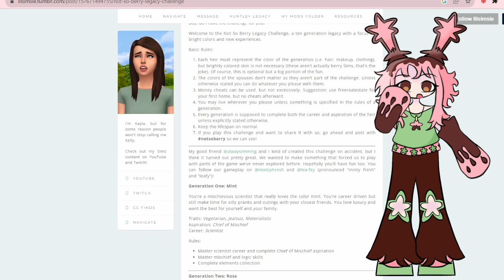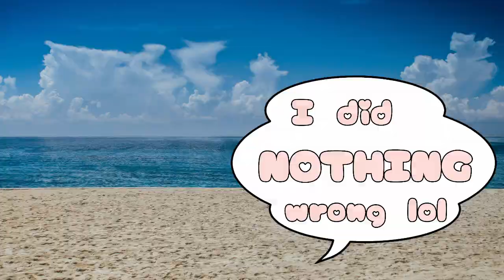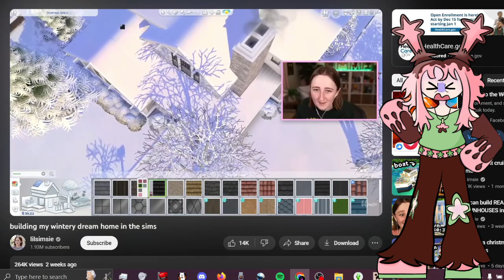Exposing the Sims Community (Satire)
These YouTubers need to learn their lesson :(